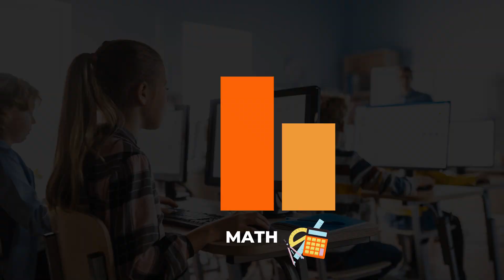Parents and Peers: Gender Stereotypes in the Field of Study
Stereotypes held by parents and peers can influence boys and girls in what they decide to study, thus contributing to the underrepresentation of women among the graduates in STEM (Science, Technology, Engineering and Math) subjects, according to a study by Lucia Corno and Michela Carlana, two scholars affiliated to Bocconi’s Laboratory for Effective Anti-poverty Policies (LEAP).